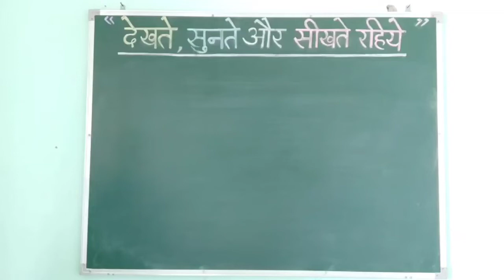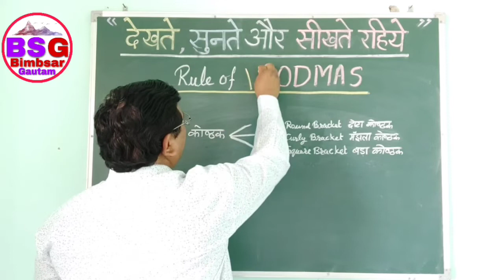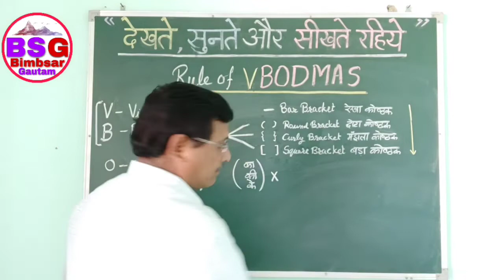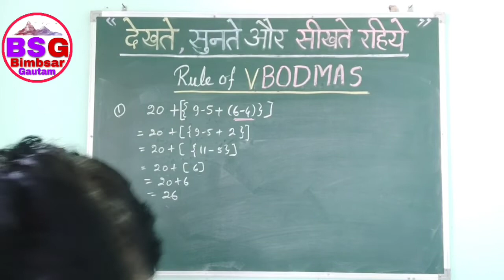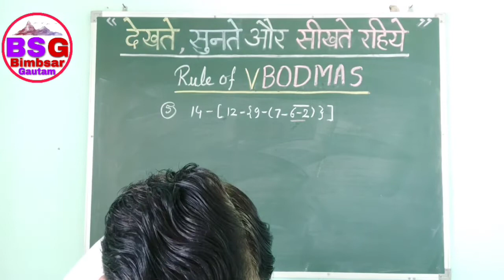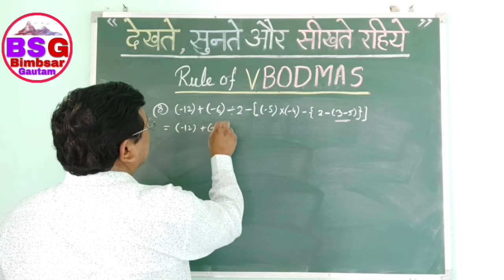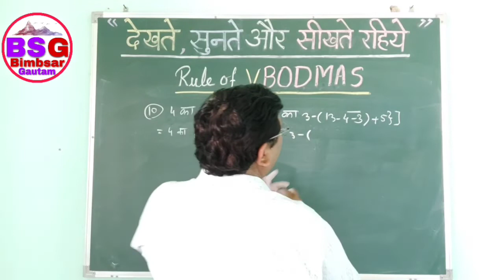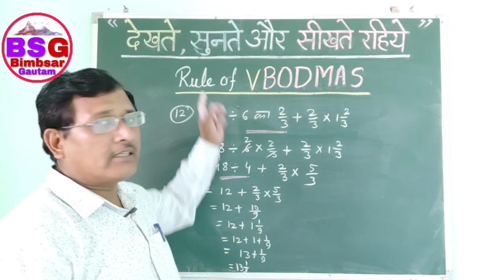BODMAS Rule|Tricks for RRB ALP|Group D|RPF| Solve करें 5 सेकंड में VBODMAS RULE BODMAS Rule in Hindi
Hello Friends, My name is Bimbsar Gautam. Your welcome in my Bimbsar Gautam Channel.

         BODMAS Rule is an important topic in mathematics.We will learn about simplification by VBODMAS for solving Math equation & questions. Here V for Vinculum/ Bar Bracelet "-", B for Bracelet ( ), O for of, D for Division " / " , M for Multiplication "  " , A for Addition "+" , S for Subtraction "-" . First of all Bracket are open then of , then do  Division, than Multiplication, then Addition & Last Subtraction for result. You must to watch this vedio complete.
At the end Keep Watching , Listening & Learning.

Covered Topics -

bodmas tricks
bodmas short tricks
bodmas solution
bodmas equation solution
bodmas solution in 5 second
bodmas tricks for RPF
bodmas tricks for RRB group d
bodmas tricks for RRB ALP
bodmas equation
bodmas sum
bodmas rule
bodmas example
bodmas calculator
bodmas rule in math
bodmas formula
bodmas stand for
bodmas exercise
bodmas rule example
bodmas theory
bodmas problems
bodmas equation and answer
bodmas rule in Hindi
bodmas method
bodmas rule in maths examples
bodmas mathematics rule
bodmas maths tricks
bodmas sarlikaran
bodmas simplification
bodmas reasoning tricks
bodmas by bimbsar sir
bodmas simple equation